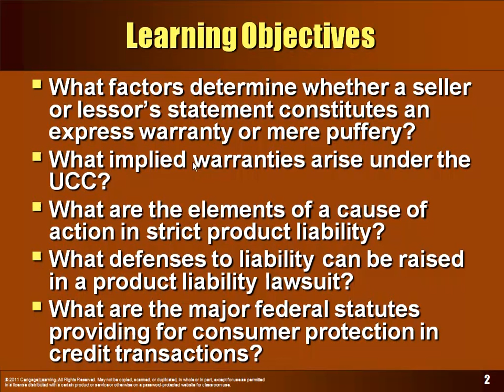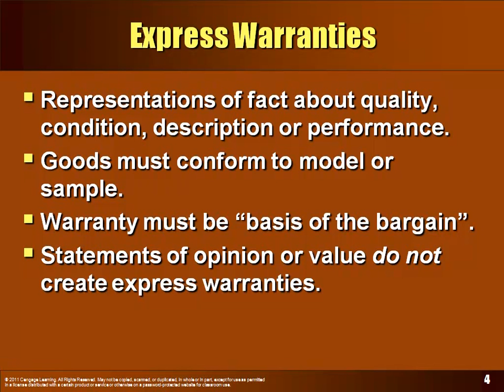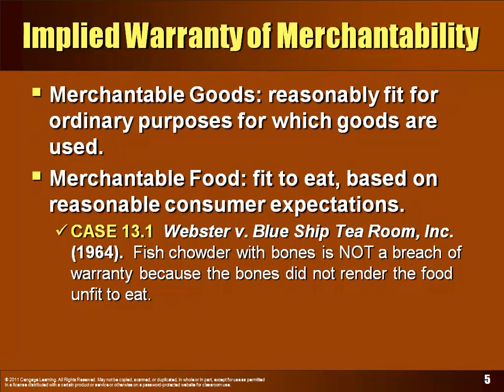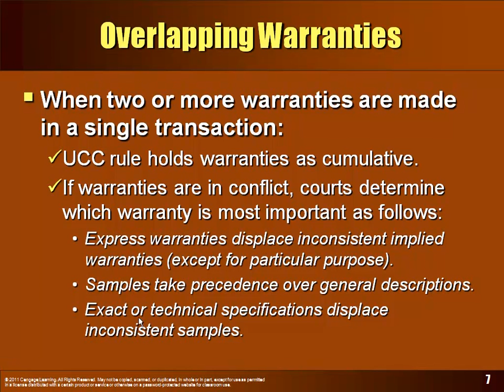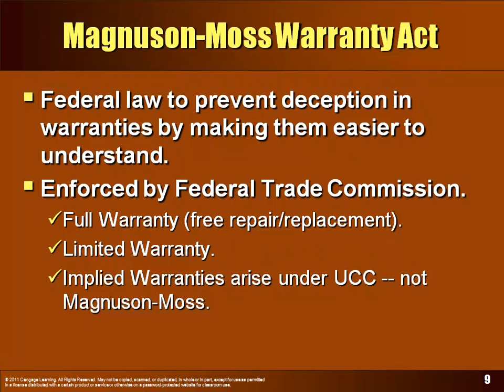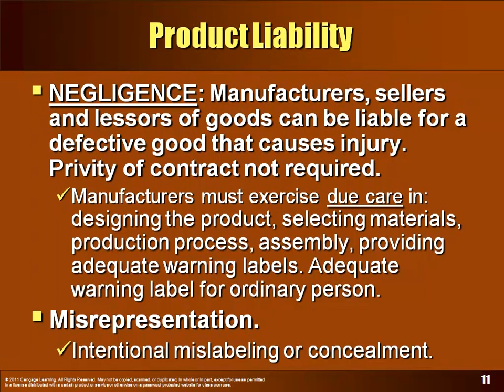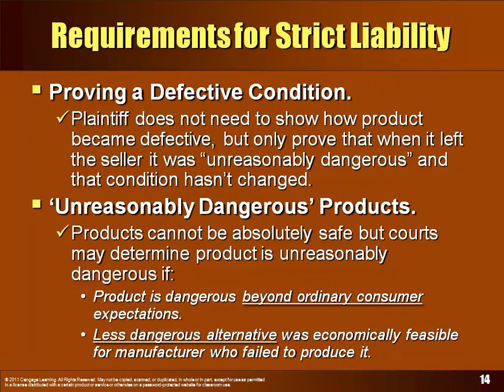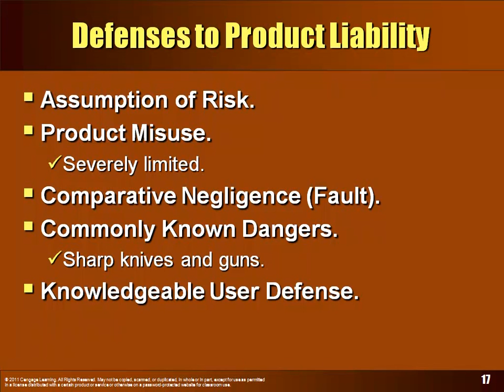Chapter 13 - Part A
Warranties and Product Liability